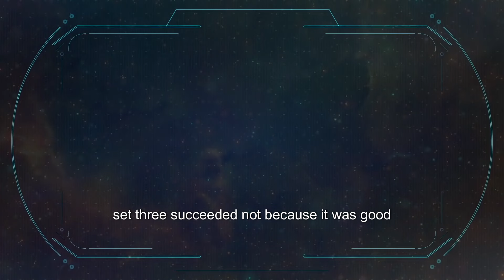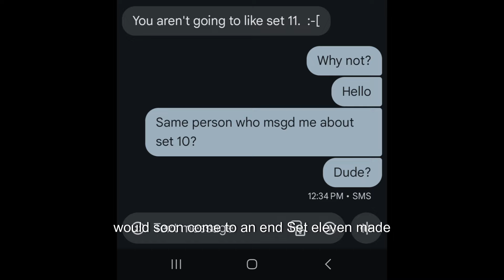Why did Riot Ruin TFT. - A Music Video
I had a little time and my kid found a new toy, so I made a little song

NO, it is not me or my kid singing... You can thank AI.